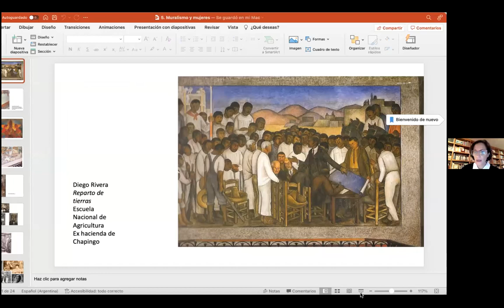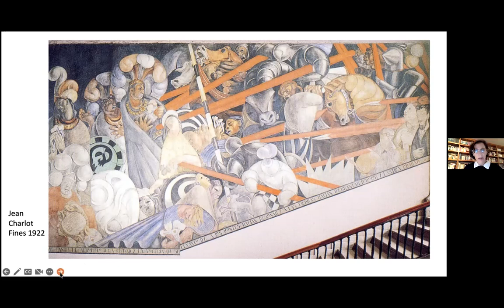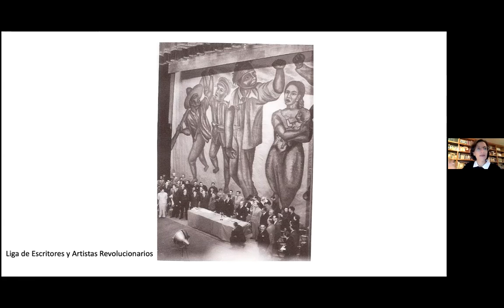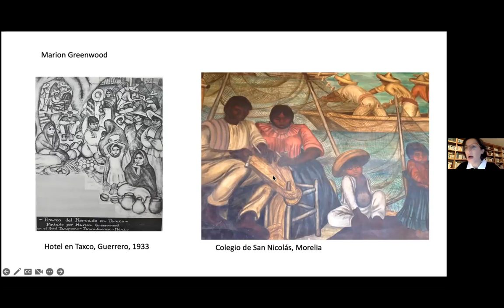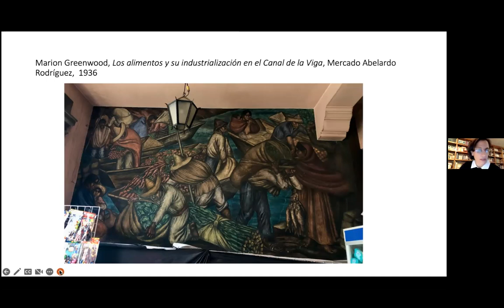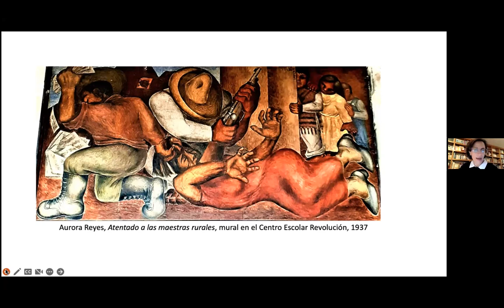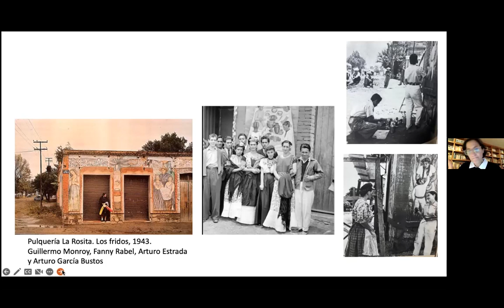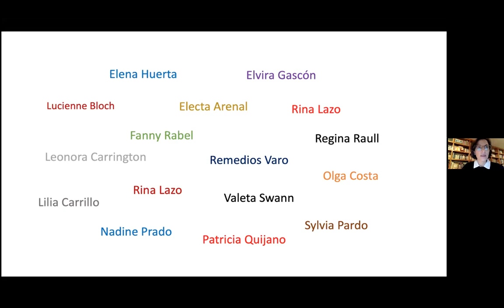Charla: Muralismo, artistas mujeres y perspectiva de género | Dra. Itzel Rodríguez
A partir de los años treinta del siglo XX, las mujeres artistas comenzaron a participar en el movimiento muralista. A la pionera Aurora Reyes, siguieron otras mujeres mexicanas y de otras nacionalidades que contribuyeron a la creación de obras murales en México. La historia de las muralistas también es la historia de los grandes retos y dificultades que estas mujeres enfrentaron para ganar espacios sociales, de expresión creativa, así como el reconocimiento de sus méritos como artistas. Si nos aproximarnos al muralismo desde una perspectiva de género, se comprenderán mejor la condiciones culturales que llevaron a pensar a los murales como un arte propio de artistas hombres.